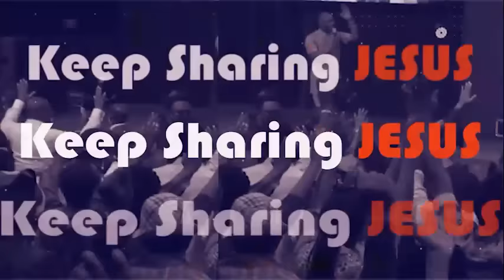FRIDAY SECRETS, 13TH JUNE 2024 - Apostle Joshua Selman Commanding Your Morning